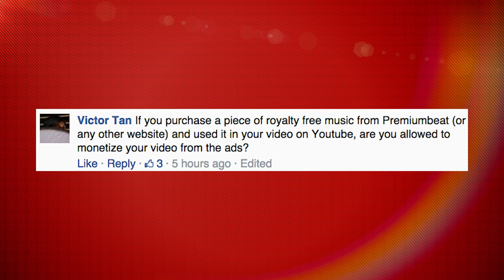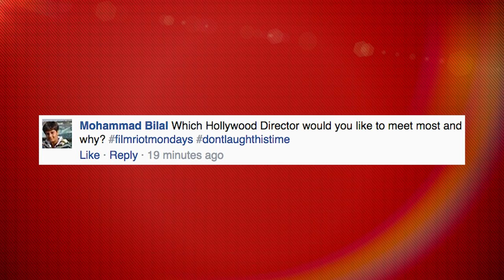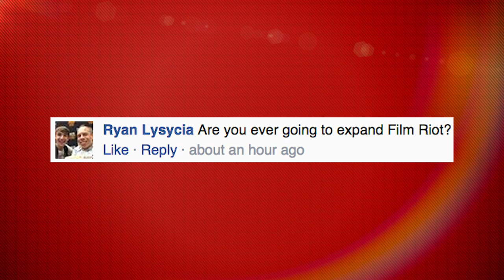Mondays: Tips On Voiceover Acting & Expanding Film Riot!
Today, we talk executing voice over in your projects, and if Film Riot will expand!